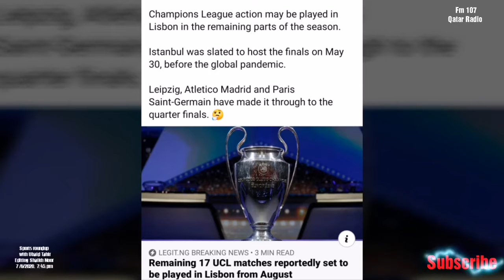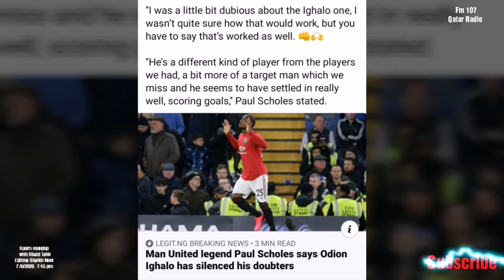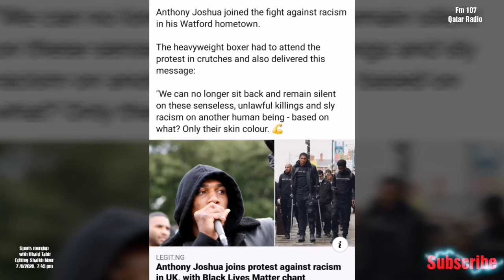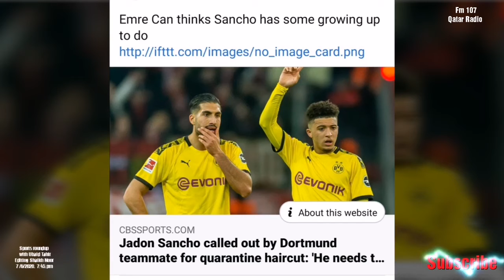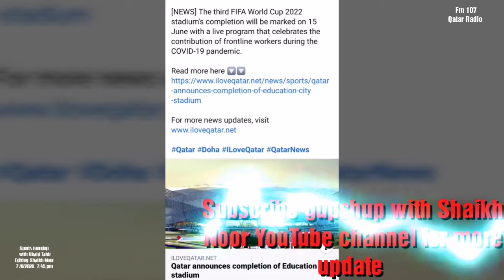Qatar or International sports news with Ubaid Tahir SC continues preparation for 2022 FIFA World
Qatar or  International  sports news with Ubaid Tahir

SC continues preparation for 2022 FIFA World Cup after announcement of the completion of the 3rd FIFA World Cup 2022 stadium

[NEWS] The third FIFA World Cup 2022 stadium's completion will be marked on 15 June with a live program that celebrates the contribution of frontline workers during the COVID-19 pandemic...!

7/6/2020. 7:45.pm